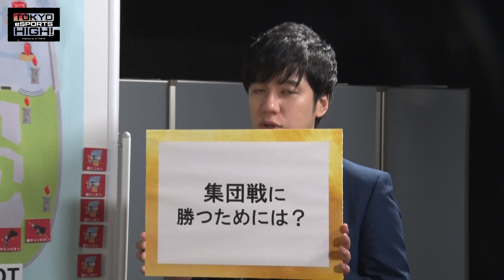【LoL】ガンクを決めて勝利を掴め！絶対に負けられない戦い開幕【LoL最強女子プレイヤーになり隊 第6回】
第6回の対人戦。積極的にガンクを仕掛けて勝利を掴みたいチームに対して、相手のモルデカイザーが猛威を振るう。強制的に異空間でタイマンを仕掛けられるむちゃくちゃ強力なモルデカイザーのウルトに苦戦するA3B2のメンバーたち。前回たべたお寿司のパワーで跳ね返すことが出来るか！？
「リーグ・オブ・レジェンド最強女子プレイヤーになり隊」は今世界で最も視聴者が多いゲーム「League of Legends」に、アイドル、グラドル、モデル、声優、MCと立場の違う女の子５人がチャレンジし、対戦でいい試合ができるまで特訓する様子を見守ったらたぶん微笑ましいんじゃないかな。と思って始めた番組です。

普段は声優さん。あだ名はかえぷる。今回LoLに初挑戦。
A型らしくたぶんマジメな性格。負けがこむに連れて顔が少しずつ曇っていく。守ってあげたくなった男子は今すぐADCとしてLoLをはじめよう。

アイドルユニット フィロソフィーのダンスのメンバー。あだ名はおとはす。フィロソフィーのダンスはアイドルの中でも特に楽曲の良さに定評があり、ネクストブレイクアイドルとして注目度が高い。ノスタルジックかつ踊れる楽曲で、ライブがとても楽しいので是非一度ライブに足を運んでみてください。

普段からゲームイベントや番組のMCを行っている。サモナー名が「アキレス腱太郎」である。常に戦略全体を見渡す司令塔的存在。なんでみそしるっていうネームを使っているのか今度きいてみようと思います。

モデルさん。今回の企画でLoLに初挑戦。さすがに毎回着てくる服がおしゃれ。今回、相手トップレーンののモルデカイザーの洗礼を受けてしまっている。いつかウルトで持っていかれても逆に返り討ちできるまで成長してほしい。

Hカップグラドルの吉田山こと吉田早希さん。LoLは経験者だが今回は初めてのポジションを担当するのでやや緊張気味。ヴァイのウルトは範囲も広くCC効果もあるので実質集団戦の一番槍として活躍、ジャングルポジションはLoLに取ってかなり重要なロールなので責任山盛り。胸も山盛り。

テレビ東京のゲーム好きアナウンサー。テレ東深夜のゲーム番組、勇者ああああでは平子さんに死ぬほどいじられ、辱められている。

コニー先生
「SCARZ」というチームに所属していた元LoLのプロコーチ。

■STAGE:0とは
リーグ・オブ・レジェンド、フォートナイト、クラッシュ・ロワイヤルの３部門が開催される高校生のeSPORTS全国大会。
８月１４・１５日に舞浜アンフィシアターで決勝大会が開催される。

■TOKYO eSPORTS HIGH!とは
テレビ東京がお送りするゲームプロジェクト「TOKYO eSPORTS HIGH!（トウキョウイースポーツハイ）」はバラエティ企画からガチ勝負まで、ゲームに関する様々なコンテンツをお届けします！

▼現在放送中のおすすめ番組一覧